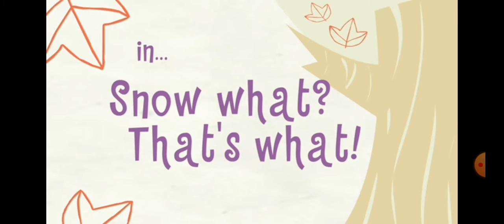happy tree friends hablando en snow what that's what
un nuevo video de HTf hablando con giggles y cro marmot